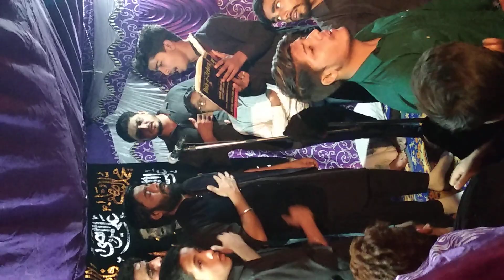MAR HI GAYI ZINDAAN MAIN RO RO KE SAKINA || SHABI ABBAS ARFI || Mustafabad Delhi